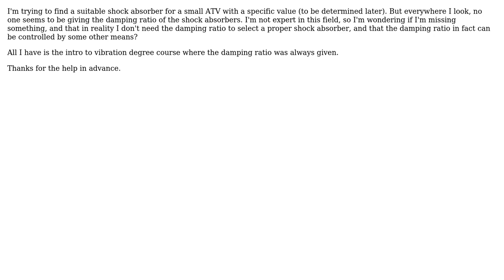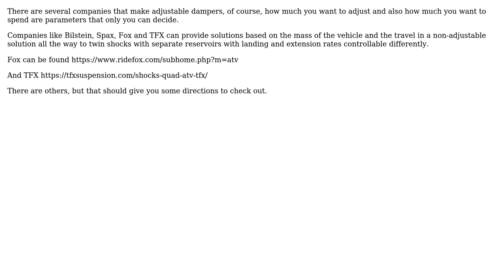Engineering: Car's shock absorbers' damping ratio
With thanks & praise to God, and with thanks to the many people who have made this project possible! | Content (except music & images) licensed under CC BY-SA | Music | Images & others | With thanks to user Solar Mike user Jek Denys and the Stack Exchange Network Trademarks are property of their respective owners. You are responsible for your own actions.